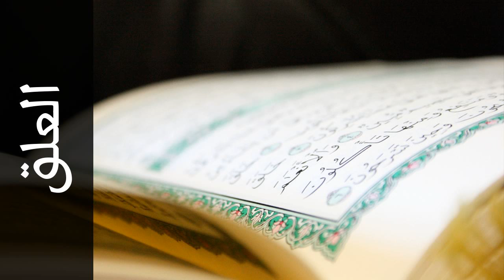سورة العلق فارس عباد - Surah Al-Alaq Fares Abbad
استماع سورة العلق  كاملة بدقة عالية للقارئ الشيخ فارس عباد  - حفص عن عاصم  .

Surah Al-Alaq ( The Clot ) recited by Qari Fares Abbad  - Rewayat Hafs A'n Assem .